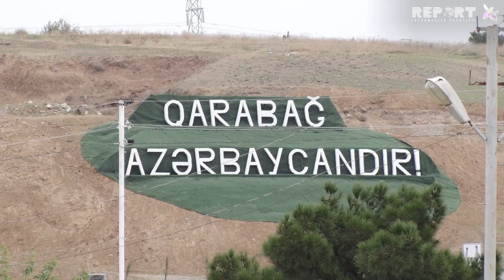Arazboyu döyüşçüləri: “Bir neçə saata Xudafərin körpüsünü düşməndən tam təmizlədik”